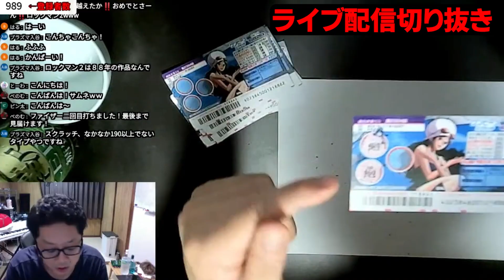【公式切り抜き動画】40代フリーターが登録者1000人達成する瞬間！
セルフ切り抜き。